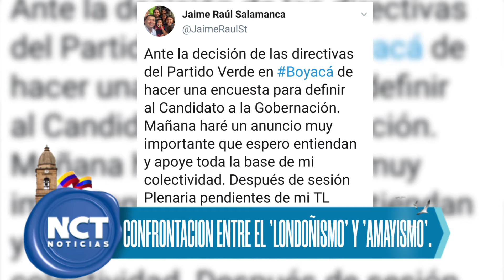Top Noticioso #2 Confrontacion entre el 'Londoñismo' y 'Amayismo'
El partido verde cada vez más se fragmenta. Luego de quedarles grande la consulta interna para elegir candidato a la Gobernación de Boyacá ahora uno de sus más fuertes precandidatos renunció.